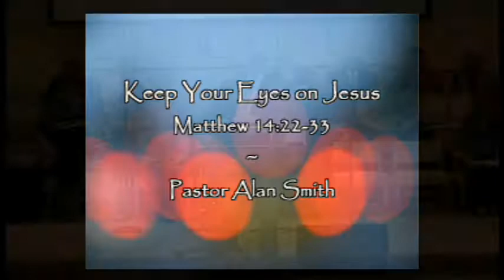4 30 17 Message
Keep Your Eyes on Jesus